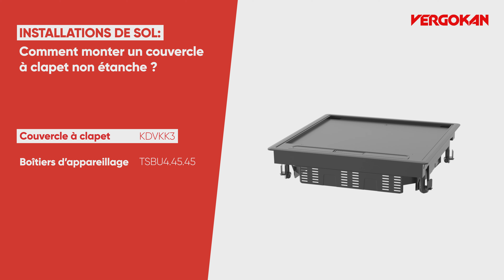Vergokan Academy (F): Comment monter un couvercle à clapet non étanche?